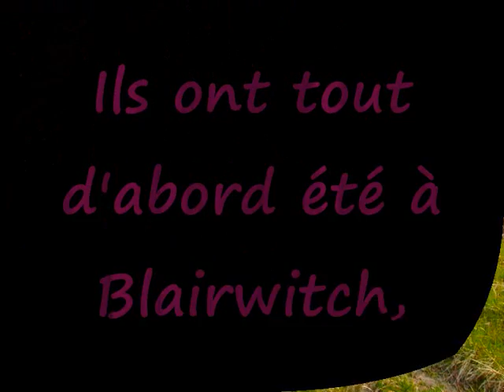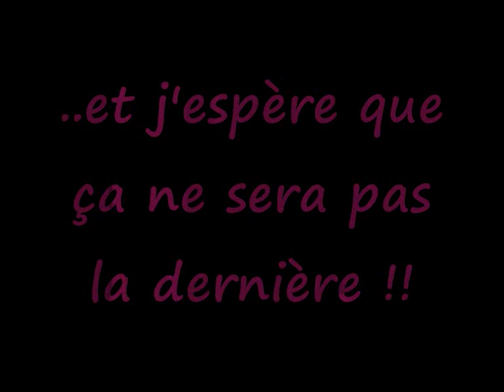Aprem' BlairWitch .wmv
Bonne après midi avec vous !!